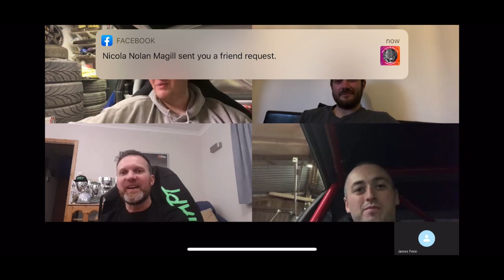Lock down beers, with Jamie Stanton, mark chapman and James fenn-bacon! British drift championship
Me and Matt have a few beers with the mapt motorsport team! They smashed driftcup last year all finishing in the top 5 Jamie and James taking 1st and 2nd! They tell us all about there team and how there looking forward to competing in bdc next year!